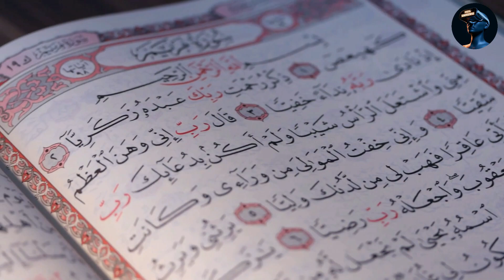पवित्र मक्का मदीना का इतिहास ? | Makka Madina Truth In Hindi | Makka Madina History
makka madina photo
makka and madina

today in this video see about makka madina truth in hindi also see makka madina history top trending topic full explanation in hindi

Mecca, officially Makkah al-Mukarramah (Arabic: مكة المكرمة‎, romanized: Makkat al-Mukarramah, lit. 'Makkah the Noble', Hejazi pronunciation: [makːa almʊkarːama]) and commonly shortened to Makkah (Arabic: مکة‎, romanized: Makkah, Hejazi pronunciation: [makːa]),[a] is a city and administrative center of the Mecca Province of Saudi Arabia, and the holiest city in Islam.[2] It is 70 km (43 mi) inland from Jeddah on the Red Sea, in a narrow valley 277 m (909 ft) above sea level. Its last recorded population was 1,578,722 in 2015.[3] Its estimated metro population in 2020 is 2.042 million, making it the third-most populated city in Saudi Arabia after Riyadh and Jeddah. Pilgrims more than triple this number every year during the Ḥajj pilgrimage, observed in the twelfth Hijri month of Dhūl-Ḥijjah.

Queries Solved :-
makka madina live
makka madina ki kahani
makka madina song
makka madina namaz

Why Makka Madina is famous?

Mecca is revered in Islam as the birthplace of the Islamic prophet Muhammad. The Hira cave atop the Jabal al-Nur ("Mountain of Light") is just outside the city and where Muslims believe the Quran was first revealed to Muhammad. Visiting Mecca for the Hajj is an obligation upon all able Muslims.